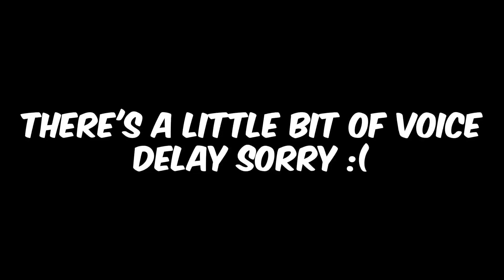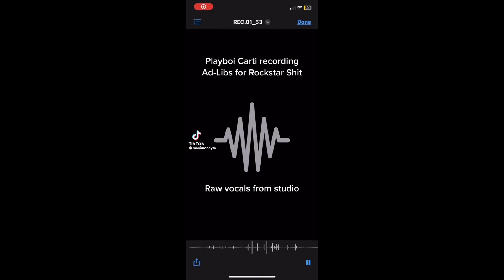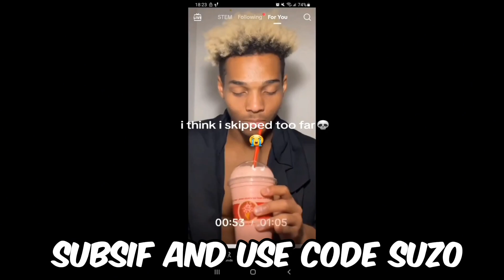Gorilla Tags New HALLOWEEN FLASHBACK UPDATE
I use Capcut for editing my videos and Canva for making my thumbnails.

I play on the Oculus/Meta Quest 2.